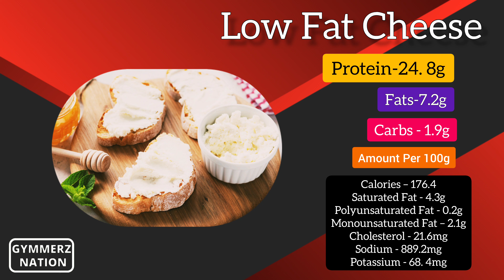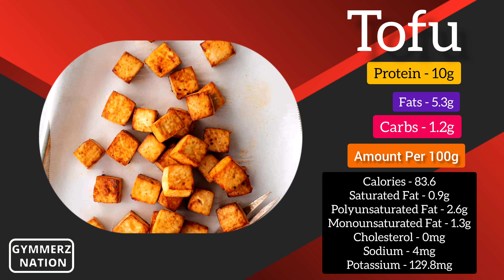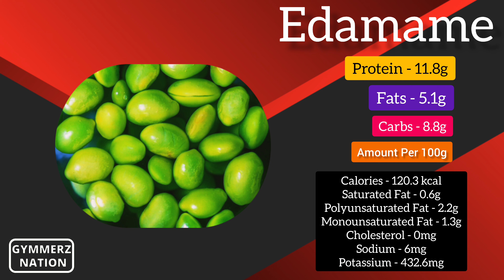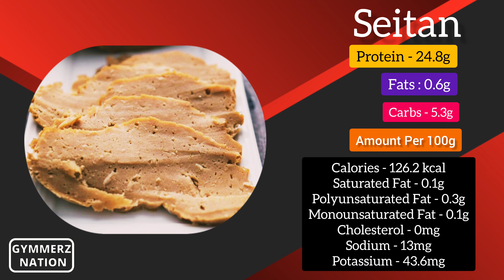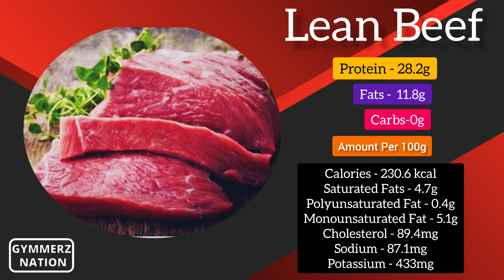Top 12 Lean Protein Foods | Gymmerz Nation | 4k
Top 12 Lean Protein Foods

Proteins are of great nutritional value and are directly involved in the chemical processes essential for life Your body needs protein to stay healthy and work the way it should. More than 10,000 types are found in everything from your organs to your muscles and tissues to your bones, skin, and hair.
Protein is also a critical part of the processes that fuel your energy and carry oxygen throughout your body in your blood. It also helps make antibodies that fight off infections and illnesses and helps keep cells healthy and create new ones.

Gymmerznation
top 12 high protein foods
top 10 high protein foods
cheap protein sources
egg protein
whey protein
muscle building foods
bodybuilding foods
foods rich in protein
What Are The Highest Protein Foods In The World
Best Food Sources Of Protein
high-protein foods list for weight loss
protein diet for weight gain
sabse jyada protein kis cheez meinn hota hai
protein wala khana
lean protein foods
protein foods

Music

Edited by Gymmerz Nation